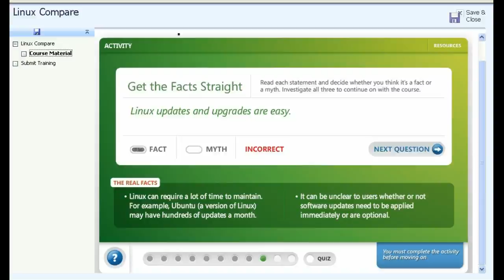This Week In Linux #4: Top 9 Linux Stories of 2009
Here they are:
9. Epoch time hits 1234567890
8. Microsoft submits drivers for the Linux Kernel to improve performance when virtualized on 2008 Hyper-V.
7. Microsoft 'indoctrinates' Best Buy workers, tells them Linux is insecure and difficult (lies)
6. The Linux Kernel turns 15 (3/13/1994 - 3/13/2009). Let's hope for at least 115 more years!
5. ChromeOS revealed by Google
4. Microsoft attempts to patent "sudo" (sort of)
3. Mark Shuttleworth steps down as Canonical CEO
2. Oracle agreed to purchase Sun Microsystems (EU still fighting it)
1. Google's Android OS takes the world by storm (20% of the smartphone market by November 2009)